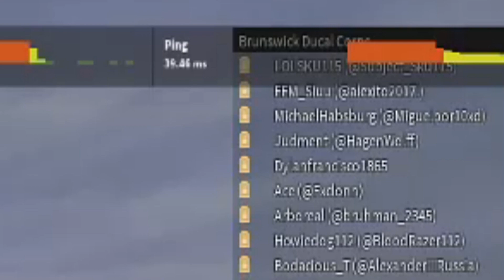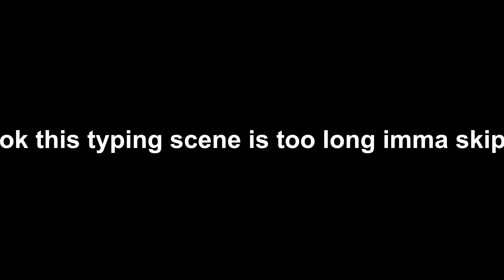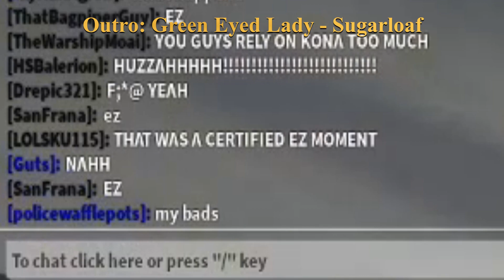Blood & Iron: The Officer Duo #5 Me And Howie Take Down The Most Wanted Round Delayers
0:00 The Dad Car Police Truck
0:30 Was this justified?
0:50 Long typing scene skip to next timestamp for action
1:45 Howie talks about pretty girls???
2:04 This is a Rated R Video
2:23 Fifer Batman Wannabe
2:55 Most Wanted Round Delayers
4:00 Outro and chat Reactions (Greeneyed Lady - Sugar Loaf)